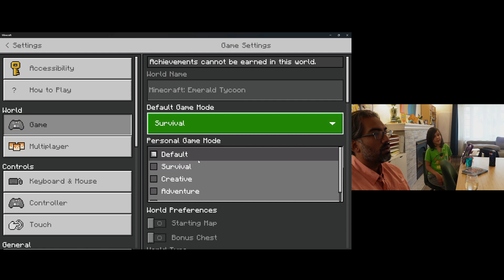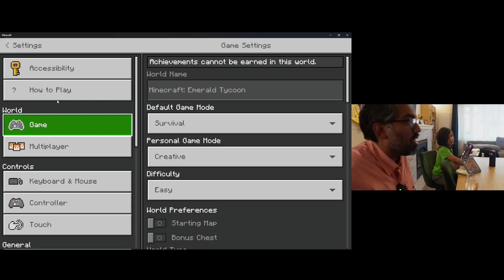Minecraft but there's an Emerald Tycoon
In this video I'll be in the Emerald Tycoon mod.